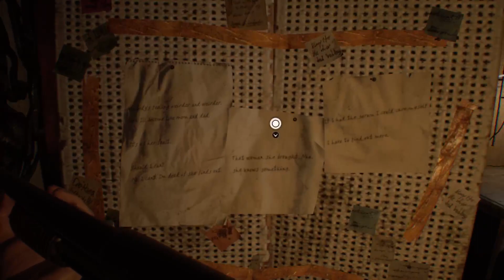🧟Surviving The Herror: Biohazard 7 #2🎮 ( English Voice, 日本語 )